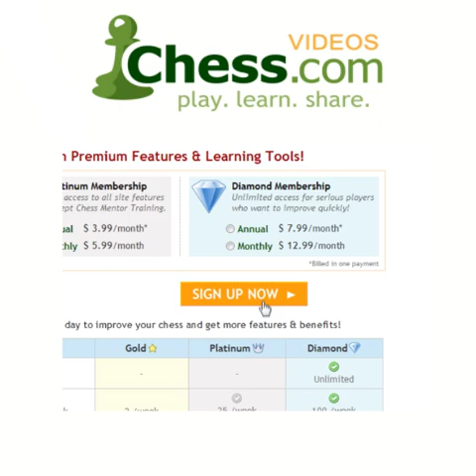Chess.com - Most Mysterious World Championship Match 2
GM Dzindzichashvili takes a microscope to the final two games of the Kasparov-Karpov clash of 1987. Not only analyzing the moves to understand chess better, but also to consider how we can understand the mistakes made.